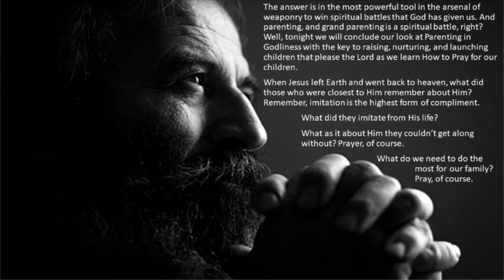THE KING OF THE UNIVERSE EXPLAINS HOW TO HAVE A FAMILY THAT PLEASES HIM & The AMAZING Tool of Prayer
Has the God of the Universe marked the pathway we need to stay on for raising our children? The good news is that He has. And in the map book called God's Word is a clearly marked trail for Parenting and Grandparenting our Families in Godliness. May I just trace that map through the Bible with you today? You may want to mark some of these verses or note them on paper so you can use them to see where you are or should be on the Road to Godly Parenting your Families and Homes!

MILE MARKERS ON THE ROAD OF
GODLINESS IN PARENTING